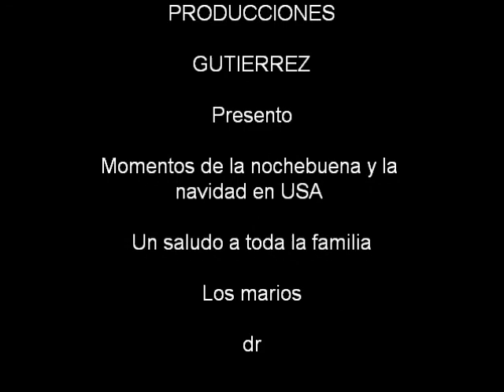Marimba Mix.( 2009 ).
Un momento familiar. Los gutierrez 2009. Saludos a todos y cada uno de ustedes.